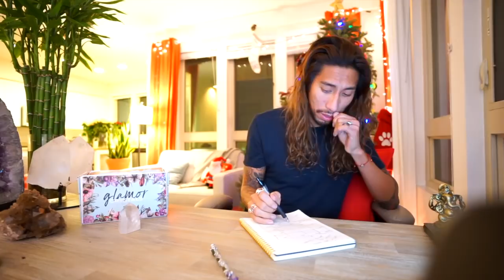HOW TO LOOK FOR PARTNER IN ASTROLOGY?